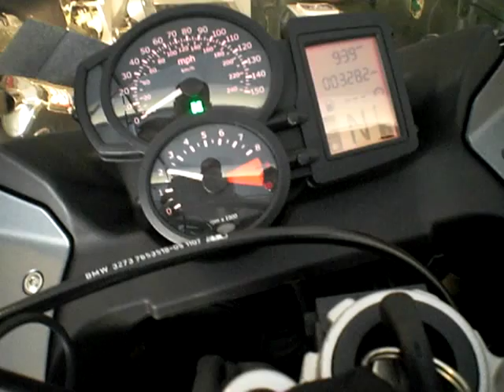BMW F800 ST Upgrade Leo Vince SBK Exhaust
BMW F800ST with Leo Vince SBK exhaust.

Thank you for taking the time to check it out!

My videos will always be simple videos to inform or entertain.

-Steve